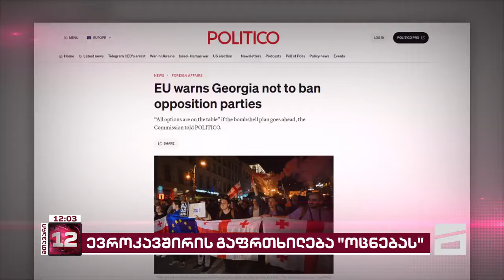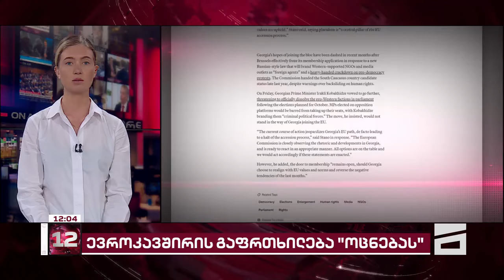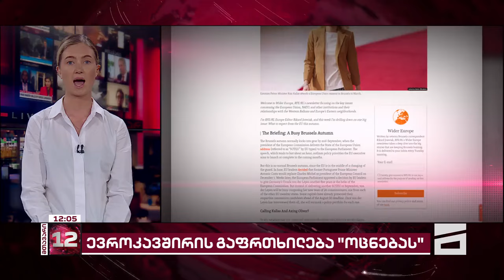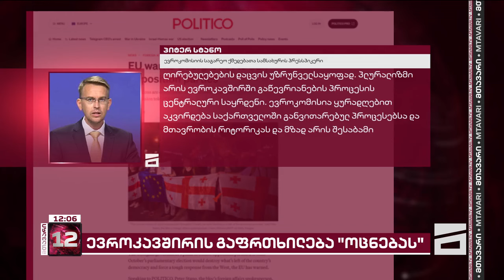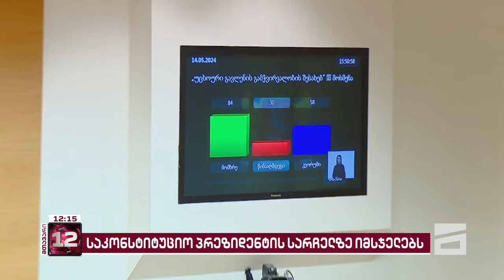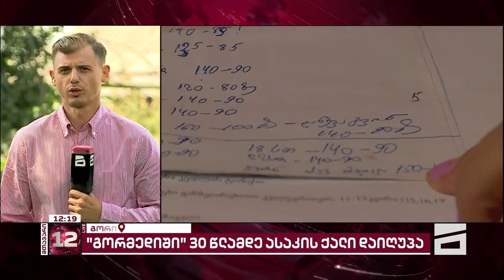მთავარი 12 საათზე - 28.08.2024